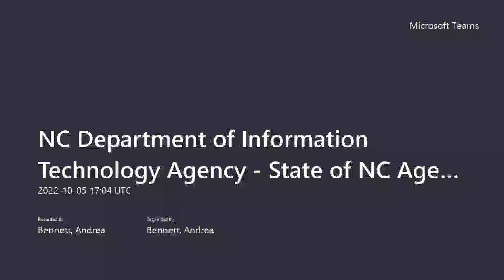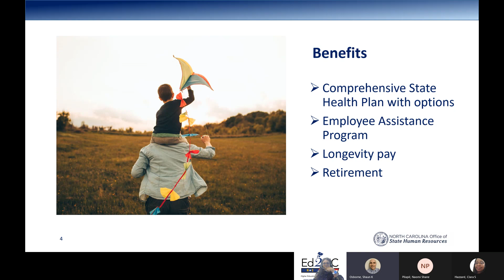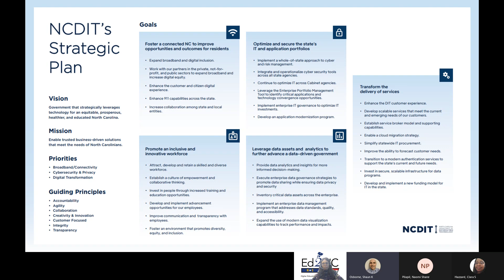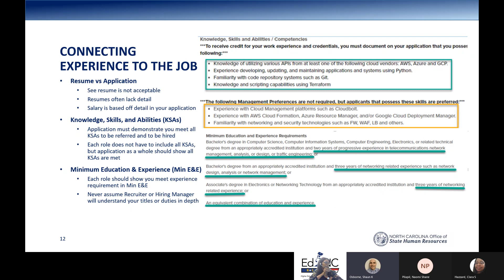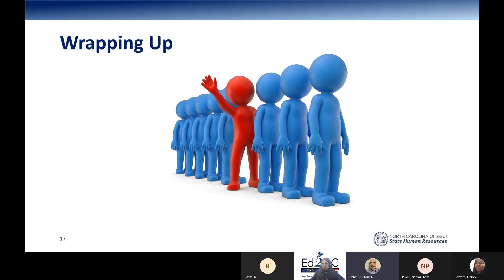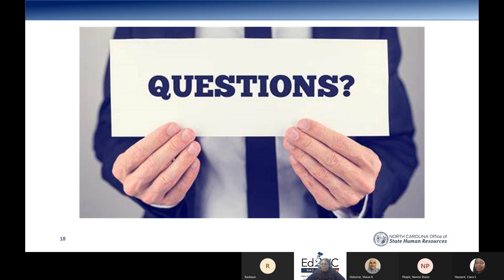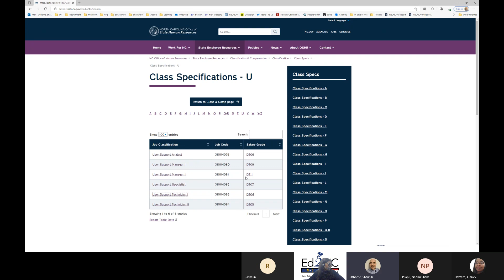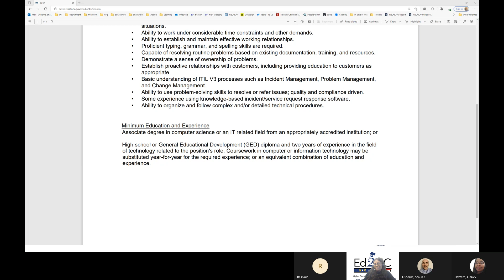NC Department of Information Technology Agency - State of NC Agency Meet and Greet